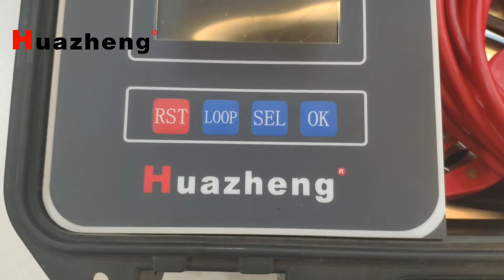HZ-3110 Transformer Winding Resistance Tester 10A